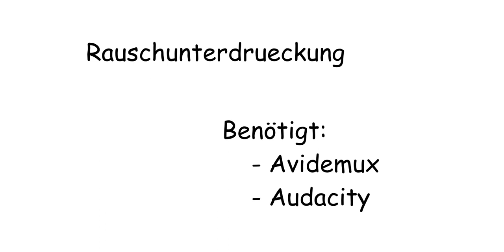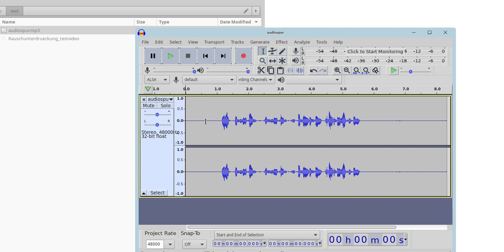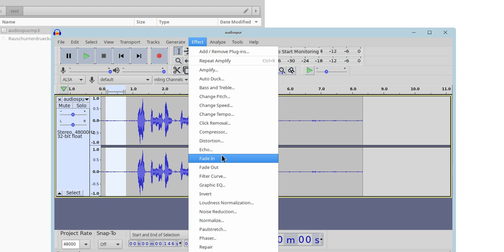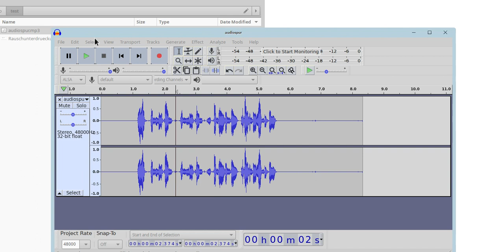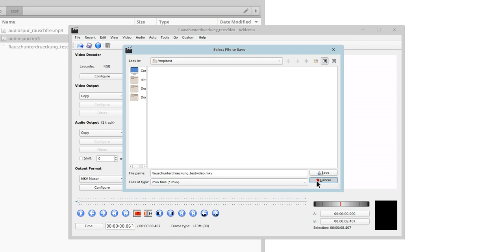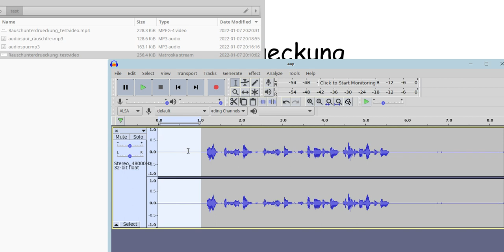Wie mache in Rauschunterdrückung in meinen Videos? (in der Nachbearbeitung)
Dieses Video ist absichtlich nicht Rauschunterdrückt.